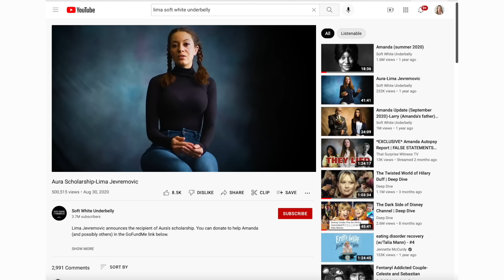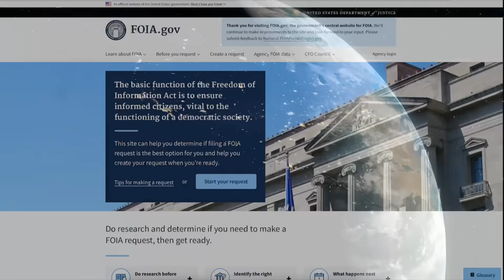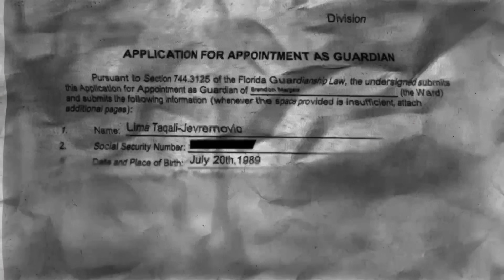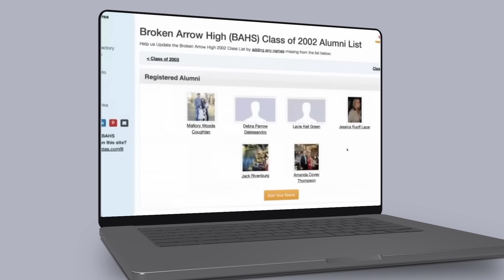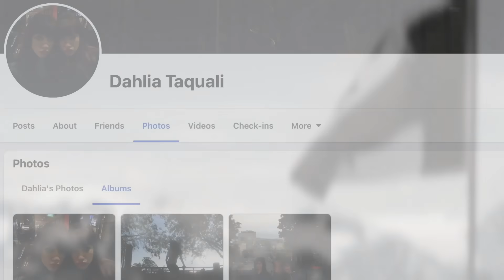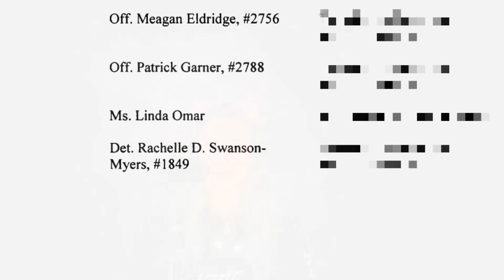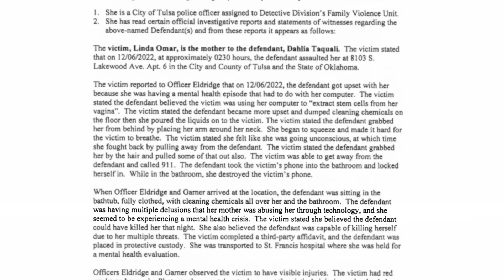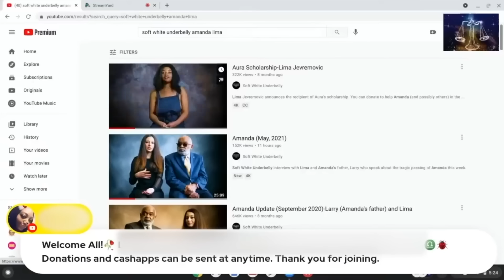I FOUND Dahlia Taquali - It's Not Good | BJ Investigates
Dahlia Taquali was in Tulsa, OK in December 2022. Let's look into how (and what) I found out!

You can support my legal fund against Dahlia and Dia's older sister who wanted to sue me frivolously